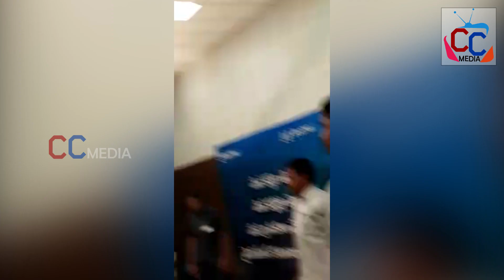స్టూడెంట్స్ మీ అందరికి నేను అండగా ఉంటా ... | YS Sharmila | Telanagana | CC Media